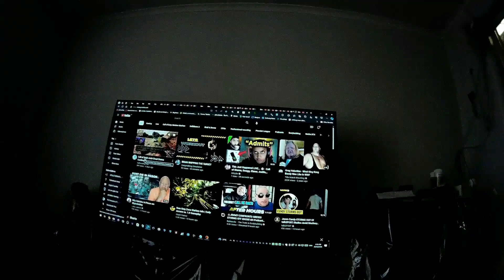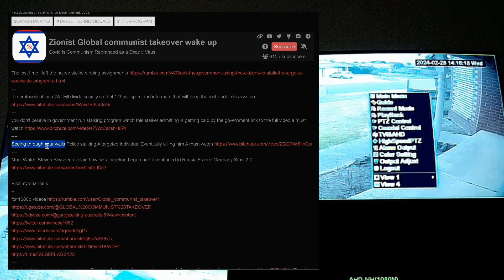It's all about the timing organised stalking a worldwide program